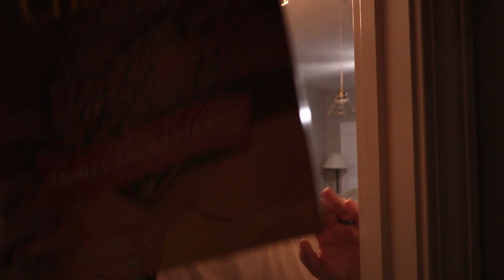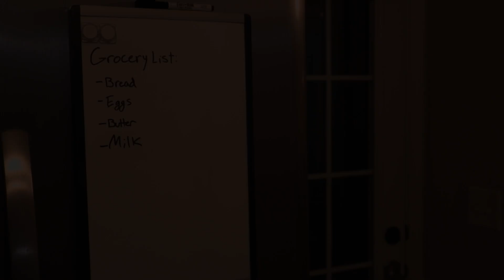Hudson C 3150S22 ProjectSound